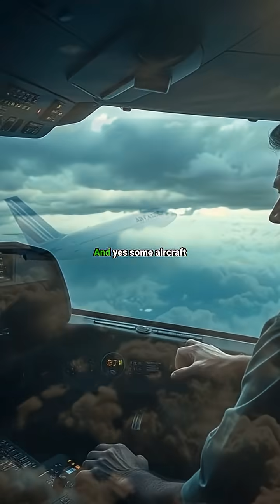Why No Airlines Fly Over This Part of the Earth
The South Atlantic Anomaly is a region over the Atlantic Ocean where airlines avoid flying due to the unique geophysics of the area, creating a magnetic anomaly that affects earth's magnetic field. This phenomenon has been linked to several mysterious disappearances and airplane secrets, including the infamous Air France 447 crash. In this aviation documentary, we delve into the world of aviation mysteries and explore why planes avoid the South Atlantic, examining the dangers of flight paths and the impact of the magnetic field on aviation safety. By understanding the science behind the South Atlantic mystery, we can better appreciate the complexities of aviation and the measures taken to ensure safe air travel. From pilot secrets to air crash investigations, this video sheds light on the lesser-known aspects of flying and the geography of the Atlantic Ocean, providing insights into the facts and realities of airplane travel. The South Atlantic Anomaly is a fascinating example of how the earth's magnetic field can affect our daily lives, and its implications for aviation are a crucial aspect of aviation facts and safety.